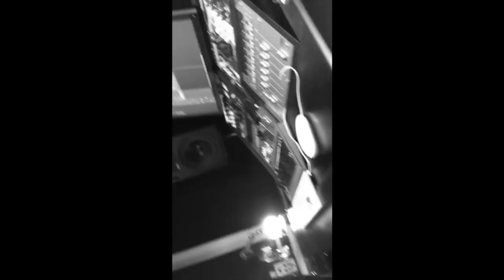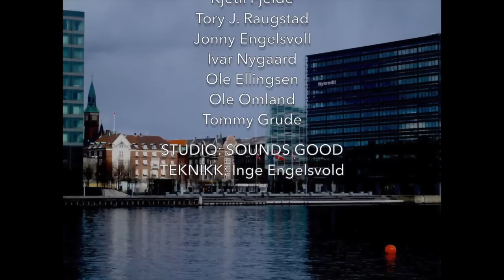Monosapiens - Morgenstund i København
Musikk: Hans Berge Stokkeland
Tekst: Helge Torvund
Video: Ivar Nygaard

Monosapiens er:
Betina Vera: vokal
Hans Berge Stokkeland: gitar og vokal
Tommy Grude: gitar
Ole Ellingsen: trompet, flygelhorn og mandolin
Kjetil Fjelde: bass
Tory J. Raugstad: trommer og vokal
Jonny Engelsvoll: clavinet, analog synth, trekkspill og trombone
Ivar Nygaard: diktleser
Ole Omland: perkusjon & vokal

”Somme vil nok kalla musikken smal. Personleg fann eg mykje interessant i Monosapiens sitt utrykk. Her var smak fra klangverda til Savage Rose frå syttitallet, orientalsk og nordafrikanske klangar, klassisk elektronisk og bysantinsk klostersong. Igjen fekk eg litt av den udefinerbare Twin Peaks kjensla.” (Carl Fjogstad)